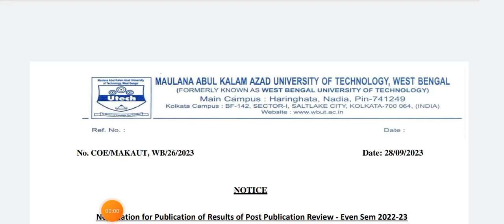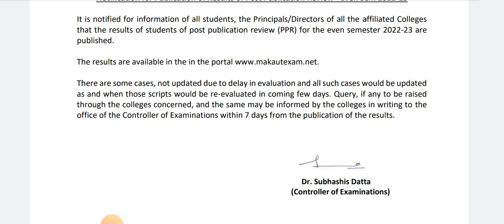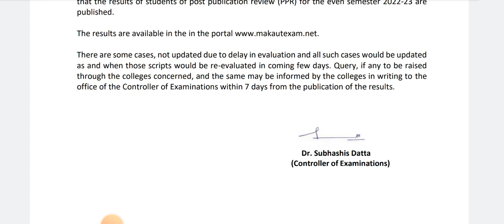MAKAUT New Notice📢 | কাদের জন্য এই Notice?কি বলা হচ্ছে বিস্তারিত সবটা জেনে নাও 😊 | MAKAUT University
Qualification Details:-
LBS(Land Building Surveyor)
ITI (SURVEYOR)